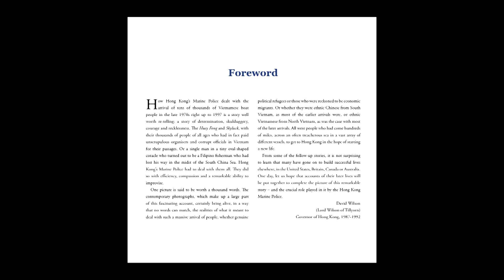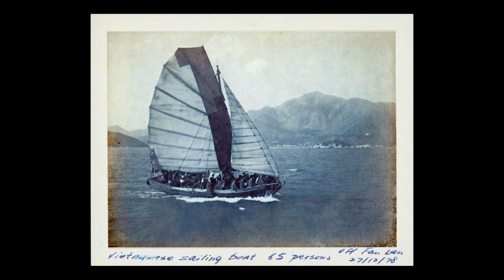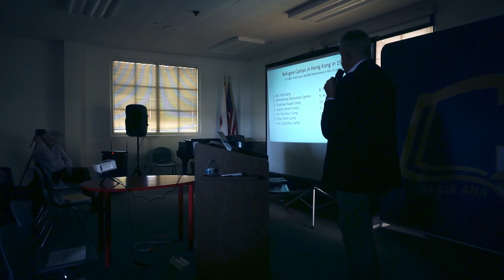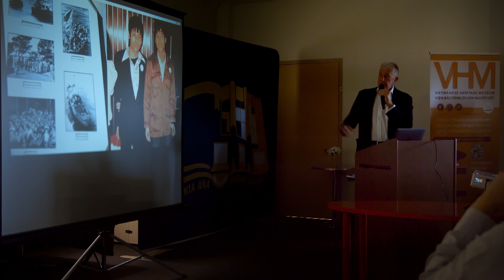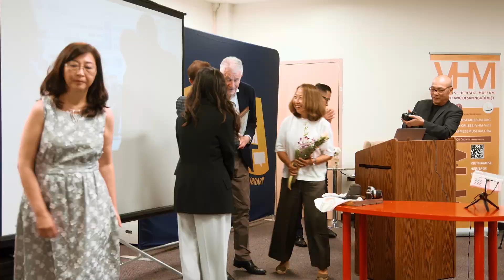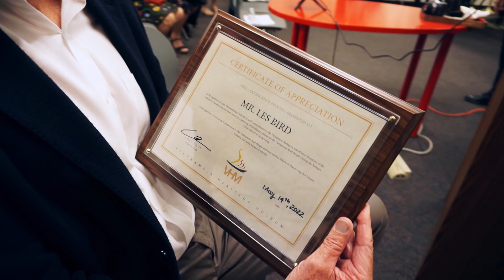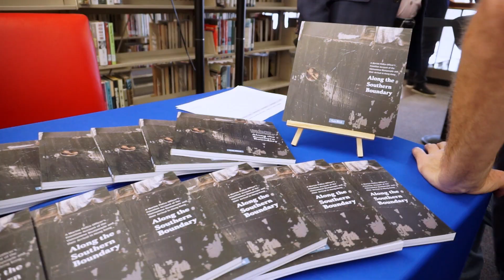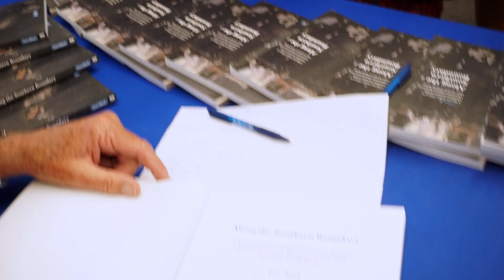Les Bird Book Signing: Along the Southern Boundary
The Vietnamese Heritage Museum collaborated with the Santa Ana Library to present a discussion and introduction of the book “Along the Southern Boundary” by author Les Bird at 2 pm on Saturday, May 14, 2022. The event was held at Santa Ana Library, 26 Civic Center Plaza, Santa Ana, CA 92701.

Mr. Les Bird is a former Royal Navy officer who volunteered in Hong Kong in 1976. During his service, he rescued Vietnamese Boat People. He took many precious pictures from escaped boats crossing the border and into the Hong Kong refugee camp.